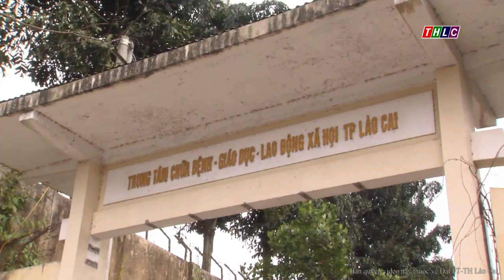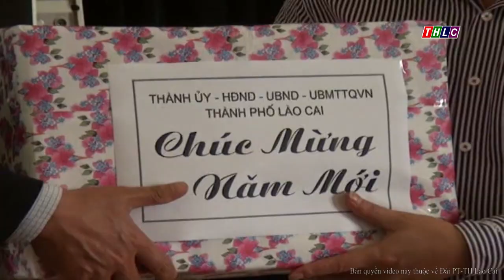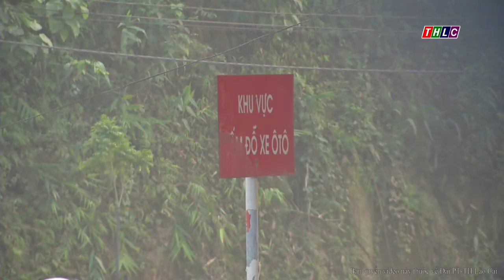Thời sự Lào Cai tối 29/1/2018 | THLC